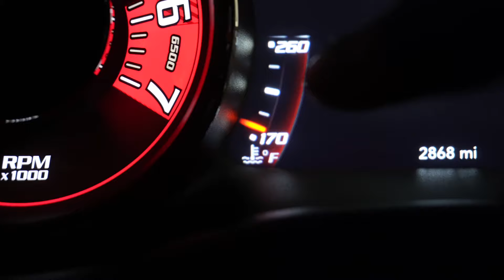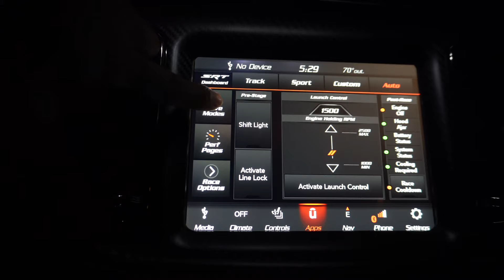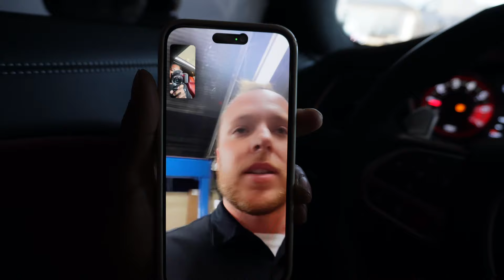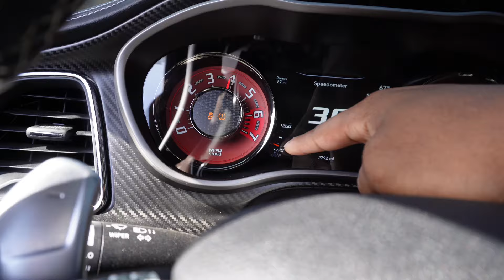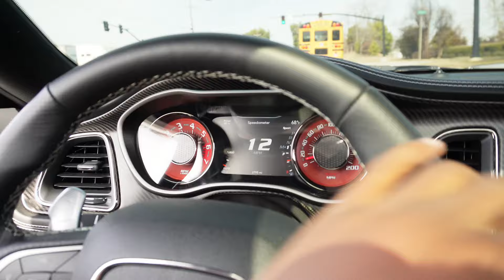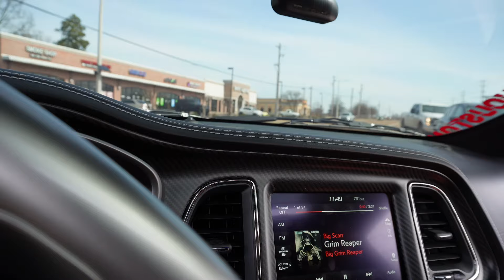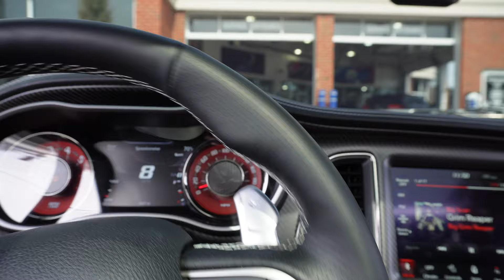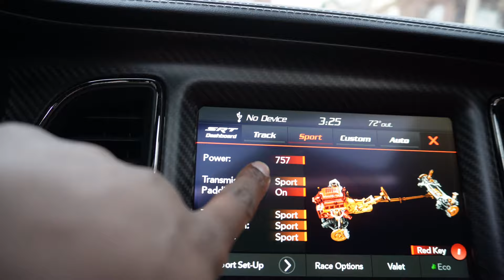Stage 1 Dodge Direct Connection On My 2023 Hellcat Jailbreak🐈‍⬛💨🥵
Ryan Tuner @PalmerDodgeCJR

Located in: Palmer Custom Jeeps

Address: 11460 Alpharetta Hwy, Roswell, GA 30076

Hours:
Sunday Closed